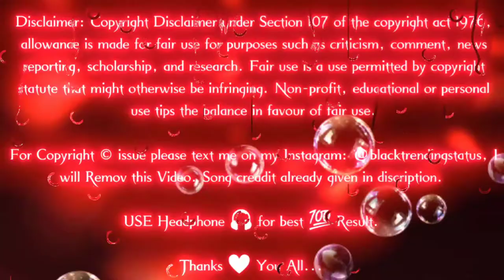Tum Mile To Jeena Aa gaya Neon Light Lyrics Black Screen Status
USE Headphone 🎧 for best 💯 Result.